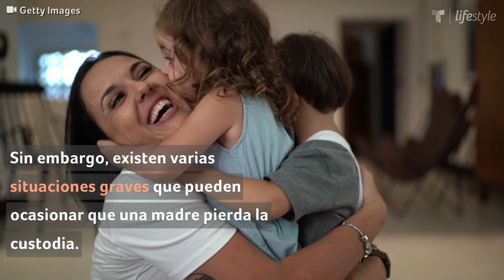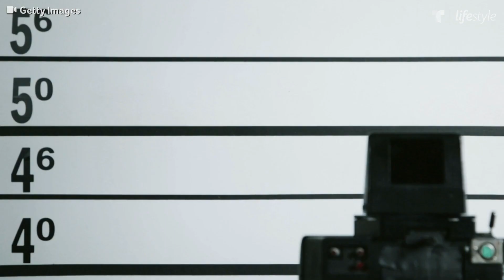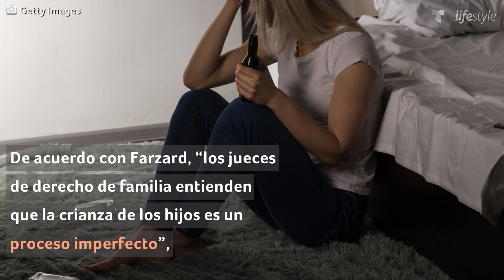Las madres pueden perder una custodia por esto | Familia | Telemundo Lifestyle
Video oficial de Telemundo Lifestyle. Es común que tras una separación sea la madre quien se queda con la custodia de los hijos. Entérate cuáles son los motivos graves por los que podría perderla.